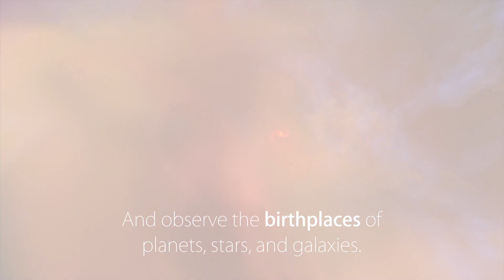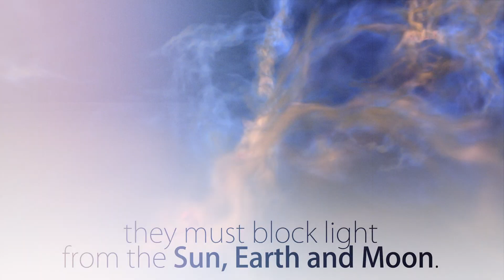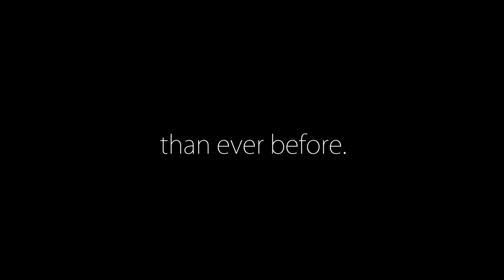James Webb Space Telescope Top 10 Facts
LIKE AmericaSpace on Facebook!

The James Webb Space Telescope will be the largest telescope ever sent into space. It is the impressive result of efforts from NASA, the European Space Agency and the Canadian Space Agency and will peer to the edges of the visible universe. This video highlights some of the Webb’s most impressive facts.

Webb is scheduled to launch atop an Ariane 5 rocket from Europe’s Spaceport in Kourou, French Guiana, at the edge of the Amazon, in October 2018.

 - AmericaSpace.com / For A Nation That Explores

TWITTER and INSTAGRAM:  @AmericaSpace